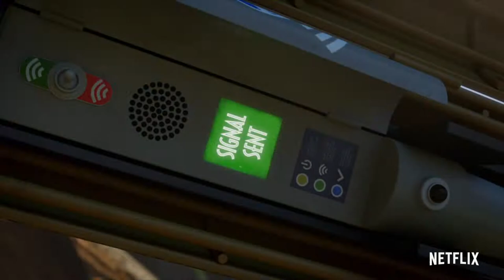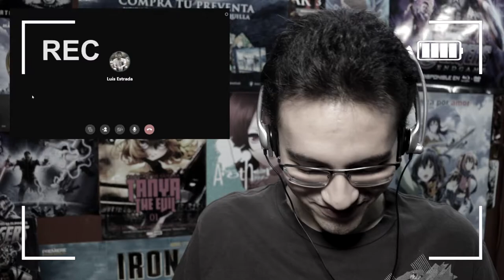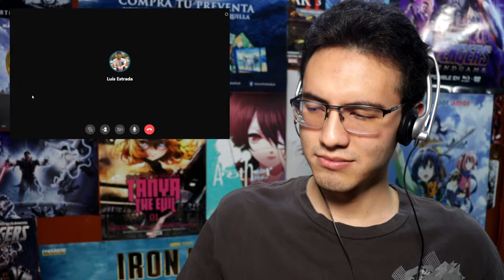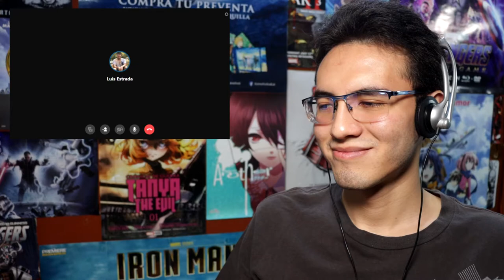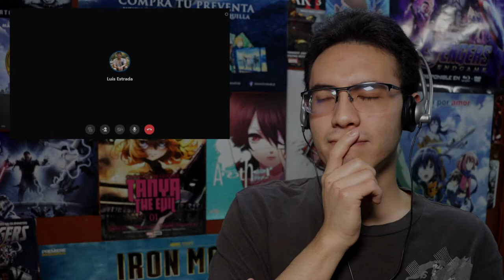Jurassic World: Camp Cretaceous (Season 2) - Reseña y Opinión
¡Bienvenidos a un nuevo video! En esta ocasión les traemos nuestra reseña y opinión de la segunda temporada de "Jurassic World: Camp Cretaceous (Jurassic World: Campamento Cretácico)", digna continuación que pierde un poco el elemento sorpresa pero lo compensa con un buen desarrollo de personajes y mejora en la animación. Pueden disfrutarla en @NetflixLATAM y @Netflix.